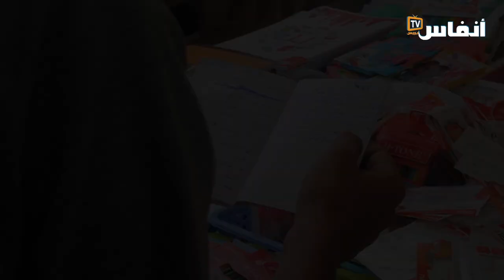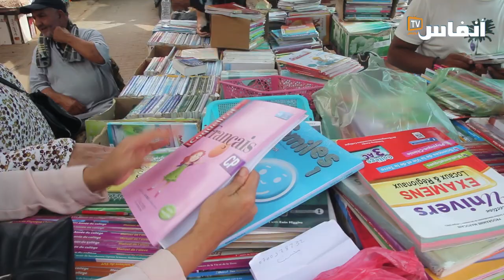"واش بغيتونا نسرقوا".. آباء يصرخون بسبب غلاء الكتب المدرسية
يعاني الكثير من المواطنين من الارتفاع الذي عرفته الدفاتر، والمقررات المدرسية، التي قد يصل المبلغ إلى 5000 درهم، في ظل هزالة الأجور.